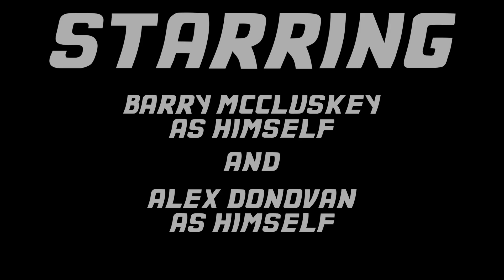Toast to the Future!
Two friends embark on a perilous journey. No one's toaster oven's are safe.